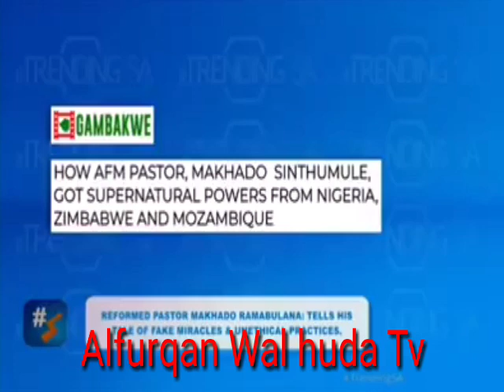Karya, dubi pasto ya tashi matacce a church, gawa ta tashi tana tafiya tana cin abinci